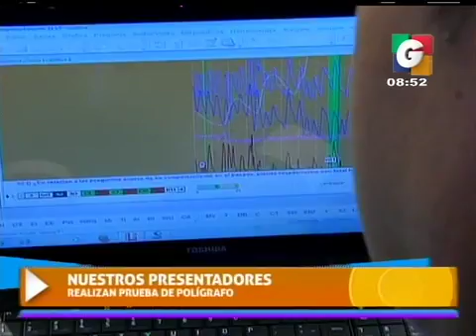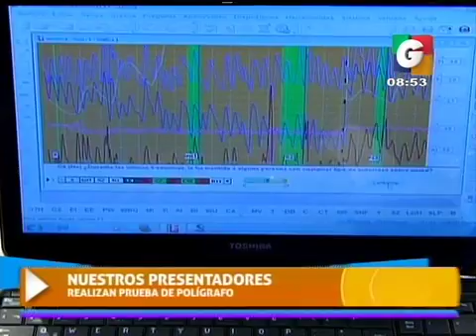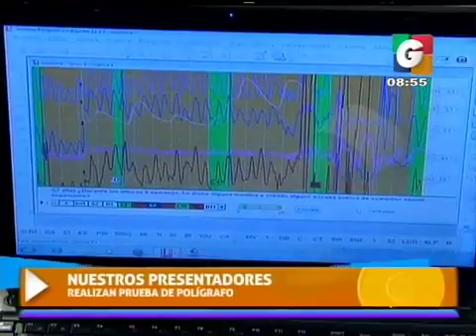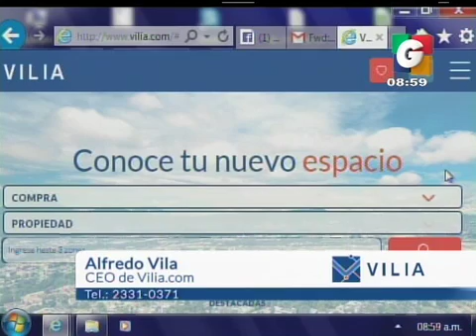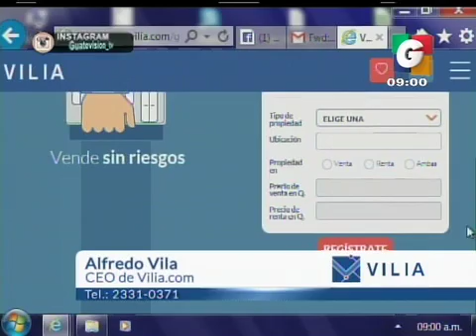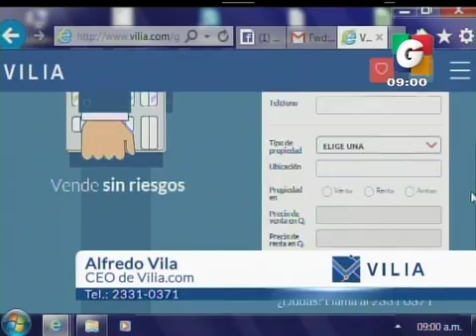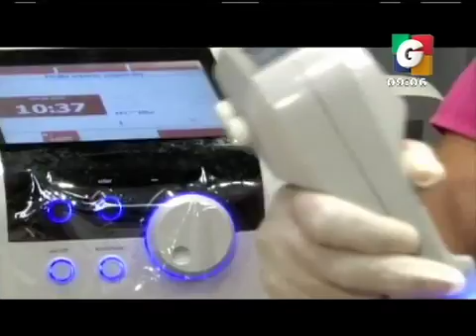Recorte de película 16 iPhone